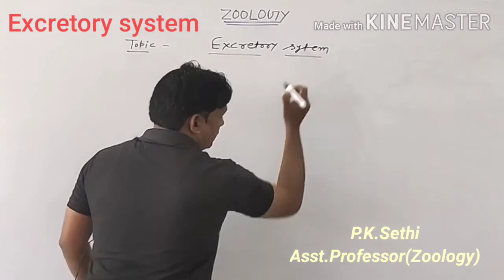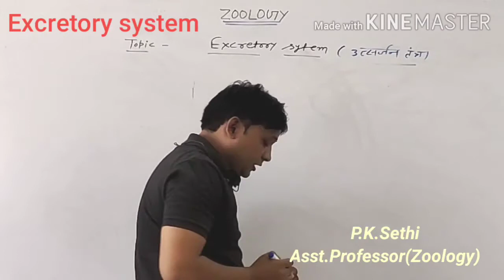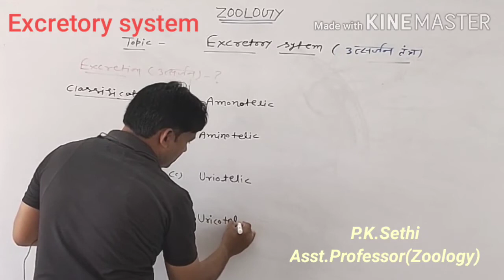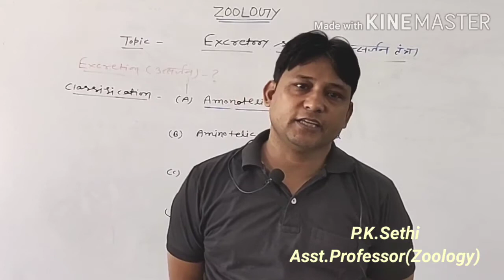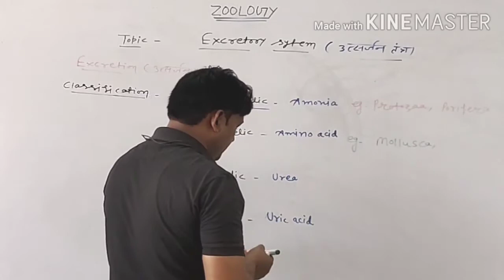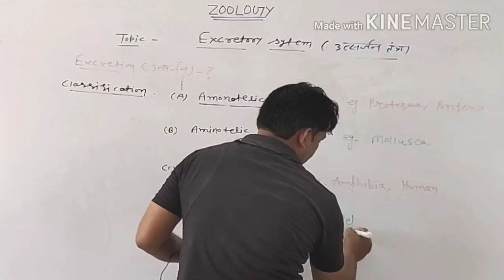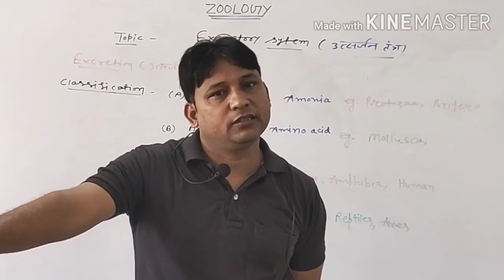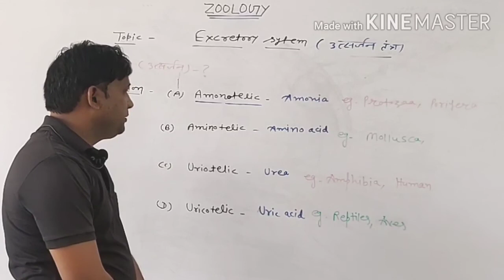Excretory System-Definition,types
B.Sc. part 3(zoology)